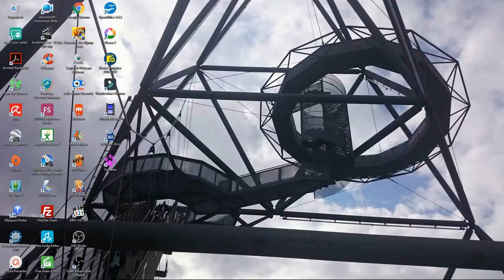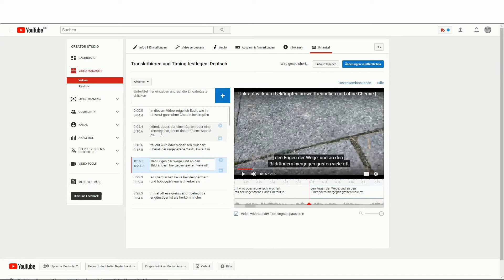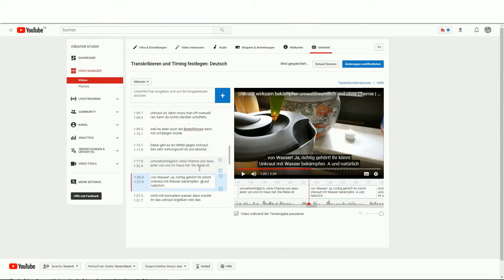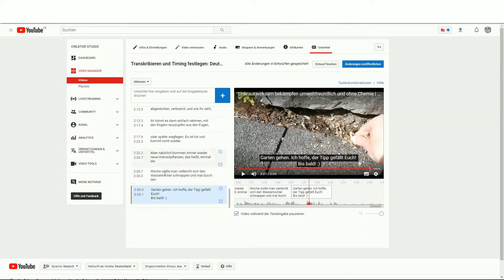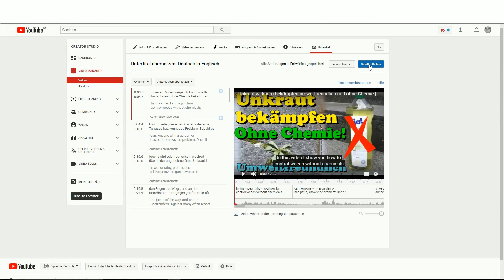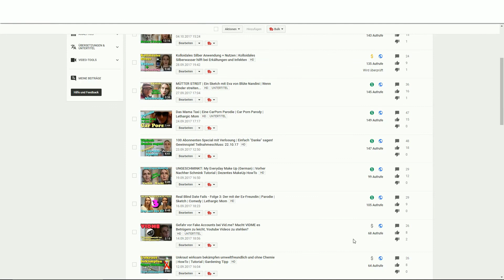YouTube Untertitel einpflegen und in verschiedene Sprachen übersetzen | Tutorial | Lethargic Mom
Meine Kamera (Ref.-Link, also Werbung)
Mein Smartphone: (Ref.-Link, also Werbung)
Videobearbeitung: Wondershare Filmora

Musik im Video:
Youtube Audio-Bibliothek

Conny Neb
NL-6827 AV Arnhem

Wenn Dir dieses Video gefallen hat, und Du mich dabei unterstützen möchtest, weitere informative, hilfreiche und lustige Videos zu drehen, kannst Du mir über diesen Link eine kleine Spende zukommen lassen:

Vielen Dank allen Freunden, Fans und Unterstützern! :-)